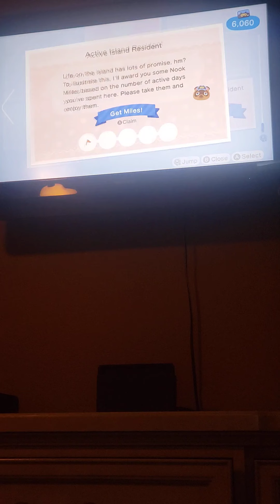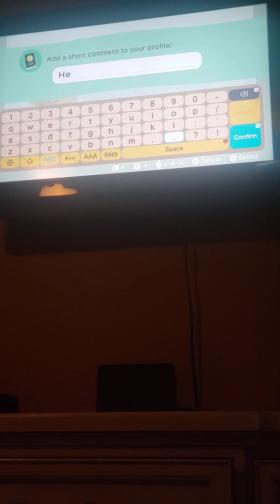Playing animal crossing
I'm so bad at this game and barley know what to do lol 😆